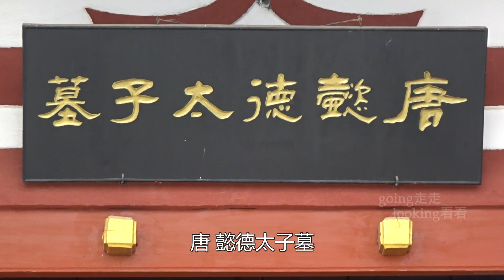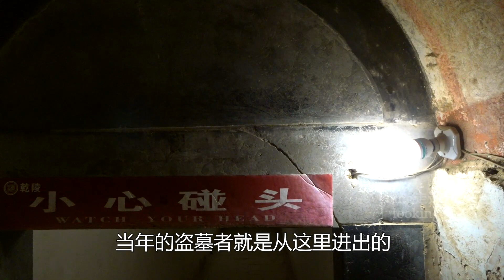探访乾陵第一陪葬墓，唐高宗的孙子，唐中宗李显的嫡长子，懿德太子墓，墓道里的国宝级唐墓壁画，如何被揭取到博物馆？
乾陵，陪葬墓，唐高宗的孙子，懿德太子墓，国宝级文物，唐墓壁画，壁画揭取，考古发掘